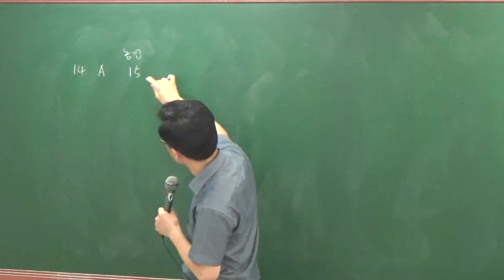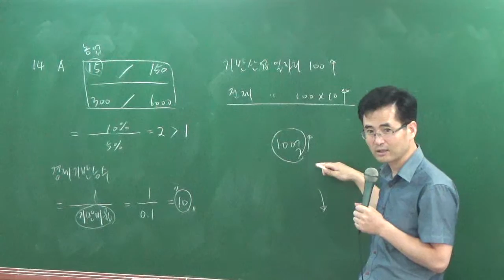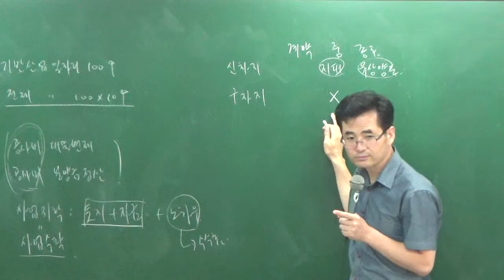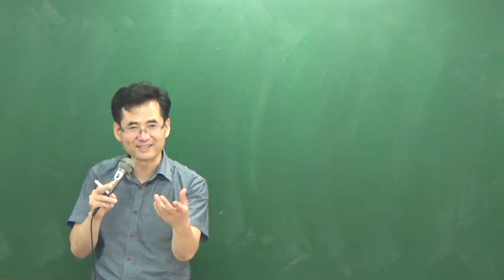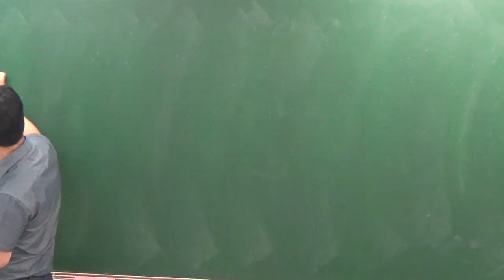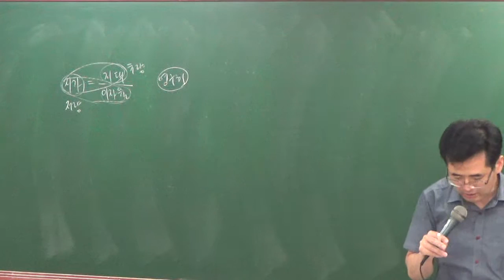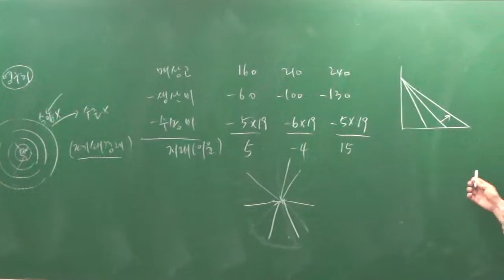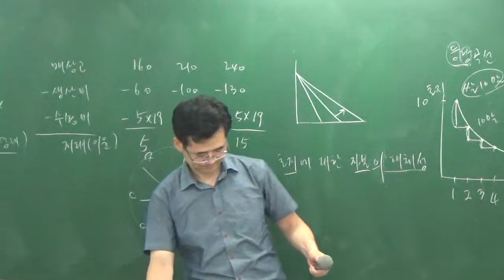학개론8-24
8월문제풀이과정